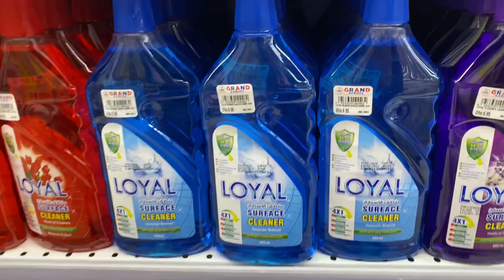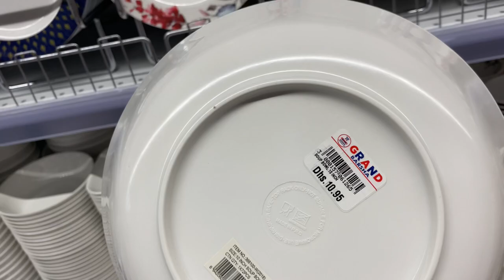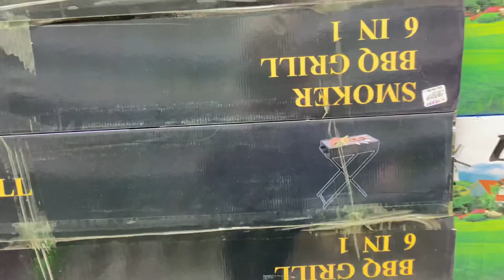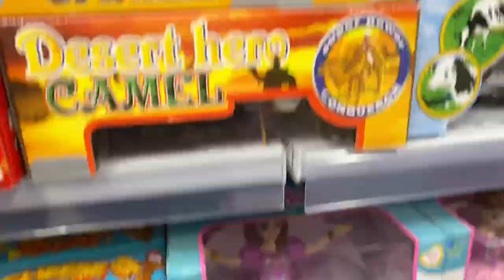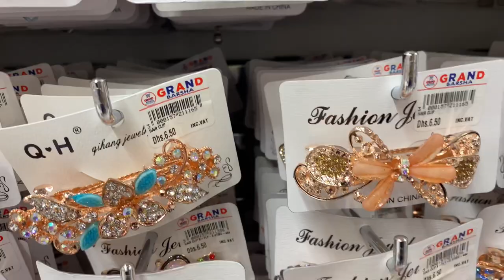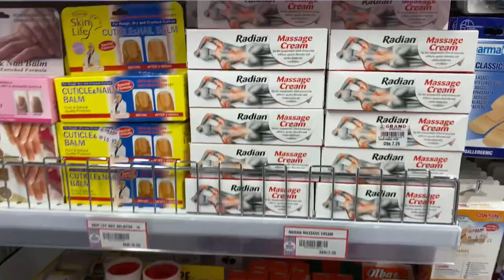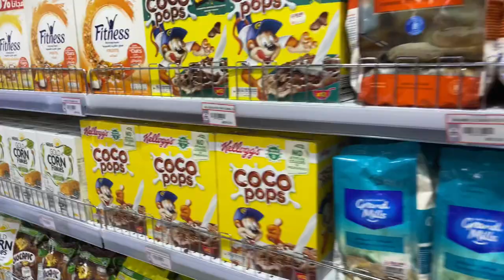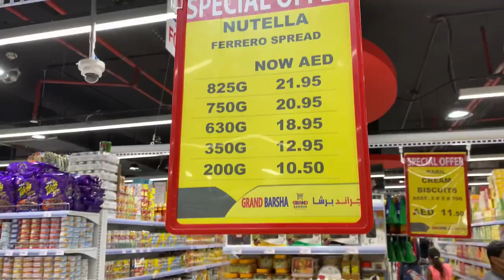ريڤيو عن جراند البرشا(المنتجات والأسعار تجنن)!جراند_البرشا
النهارده روحت مكان يجنن من حيث الأسعار والمنتجات اللي موجودة فيه من كتر الحجات اللي جوا معرفتش اشتري ايه ولا ايه😂

متنسوش كومنت ولايك وسبسكريب وتتابعوني علي 👇🏼